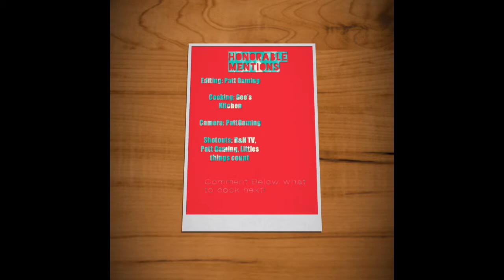Creamy Kahlua Brandy Icing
I used this on my cake for Thanksgiving and a few people wanted to know how I made it.